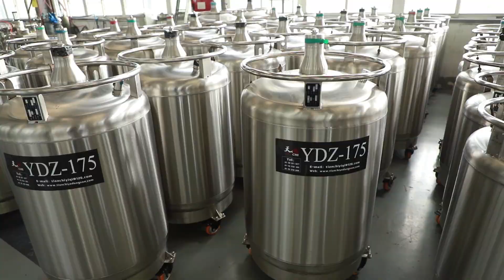Self-pressurising liquid nitrogen tanks